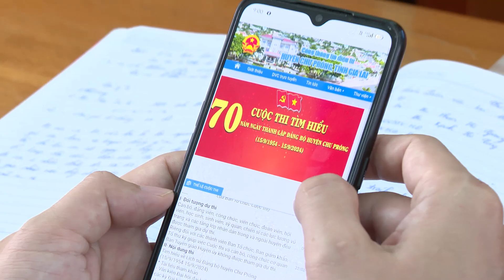Huyện Chư Prông: Phát động Cuộc thi "Tìm hiểu 70 năm Ngày thành lập Đảng bộ huyện Chư Prông"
Huyện Chư Prông: Phát động Cuộc thi "Tìm hiểu 70 năm Ngày thành lập Đảng bộ huyện Chư Prông 15/9/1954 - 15/9/2024" bằng hình thức trắc nghiệm qua mạng Internet.